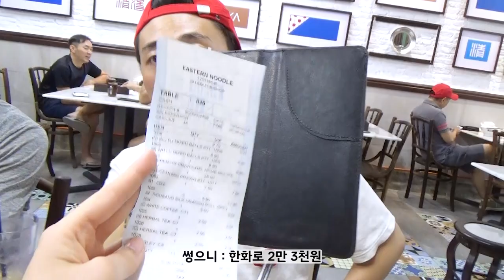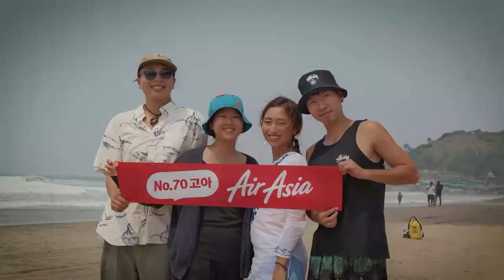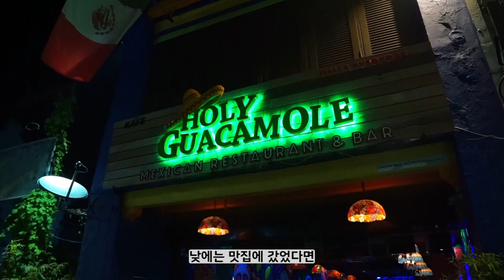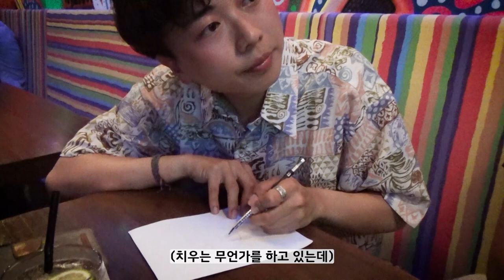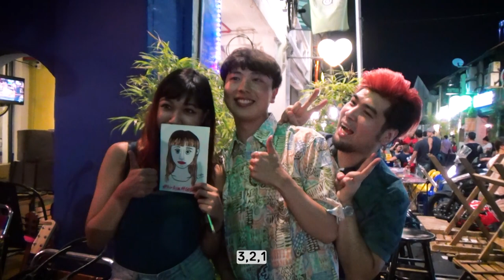3시간 기다림의 끝! 120cm 로티 티슈 드디어 먹었다 【 말레이시아 페낭 여행 2 】로띠티슈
120cm 로티 티슈를 향한 험난한 맛집 여정 【 말레이시아 페낭 여행 2 】

⏰️말레이시아 페낭 여행 타임라인
0:00 페낭에 도착한 첫날 밤! 맛집이 지도에서 사라졌다?!
04:16 원나잇 푸드트립에 나왔던 그곳! 120CM 로티티슈 드디어 먹으러 가다  (feat. 부제 - 이별과 먹방)
11:03 말레이시아 현지인과 즉석 K-pop 공연